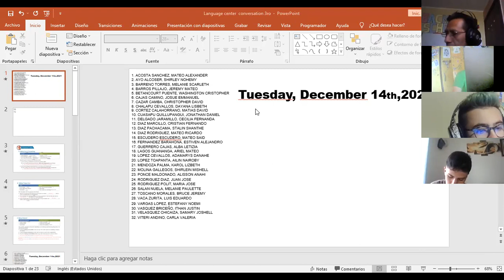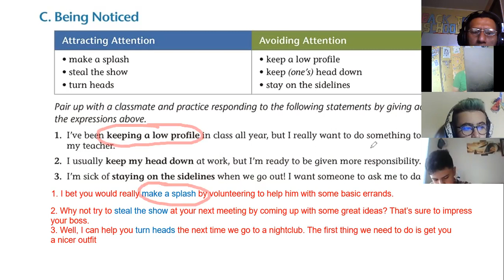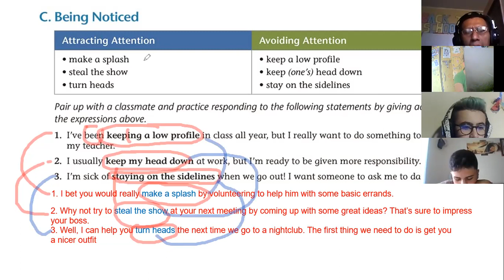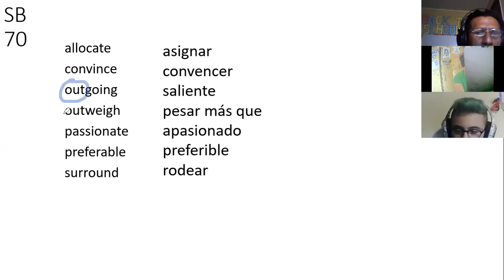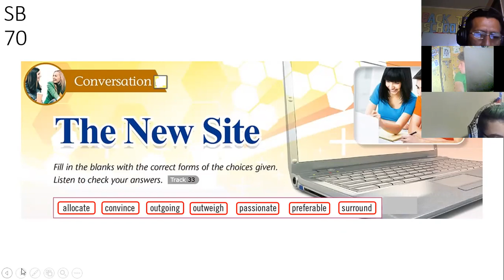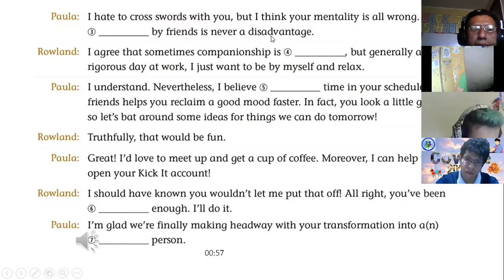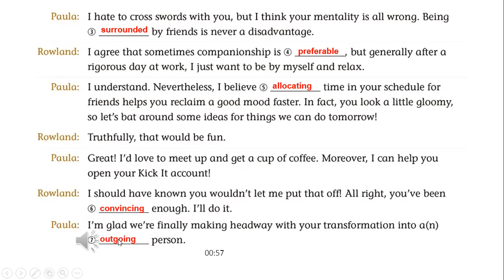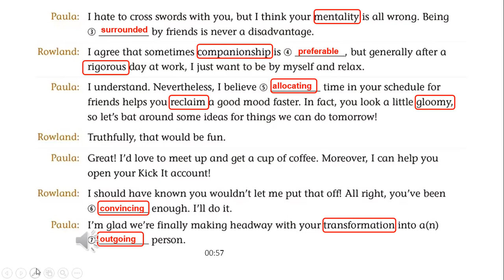3BGU A INGLES1 EFREN 14DIC2021